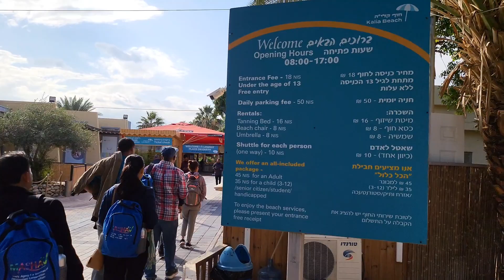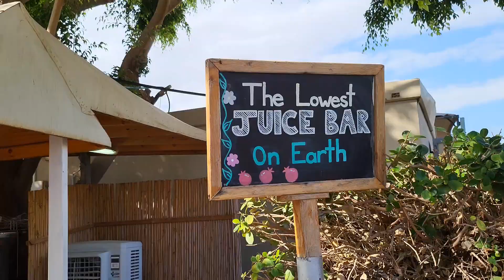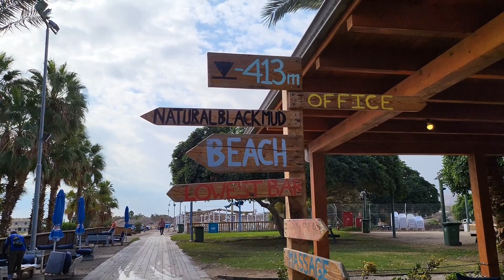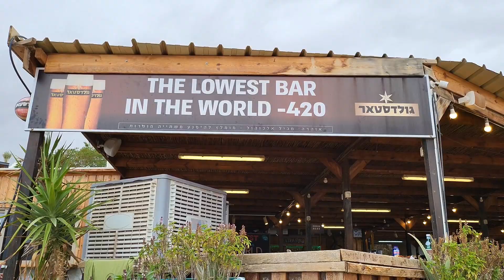Dead Sea israel| israel trip to dead sea | Floating sea